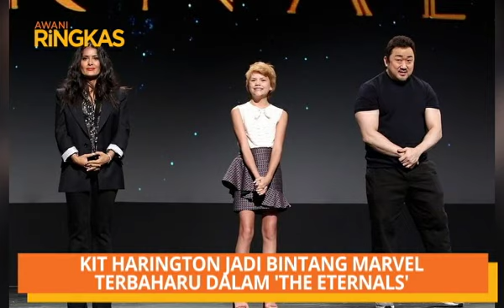AWANI Ringkas: Imej pertama Emma Stone sebagai 'Cruella De Vil'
Ikuti rangkuman berita utama yang menjadi tumpuan sepanjang hari di Astro AWANI menerusi AWANI Ringkas (9:00PM).